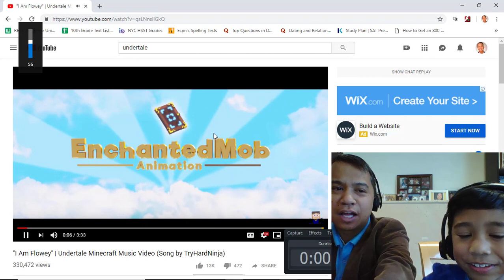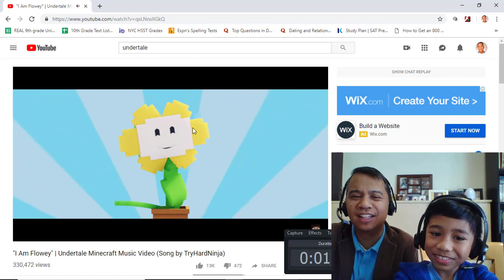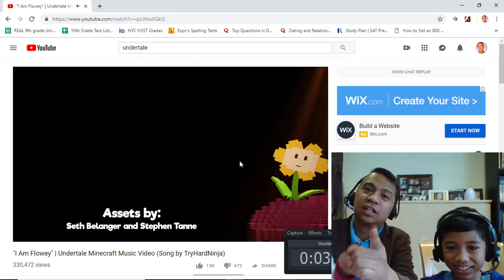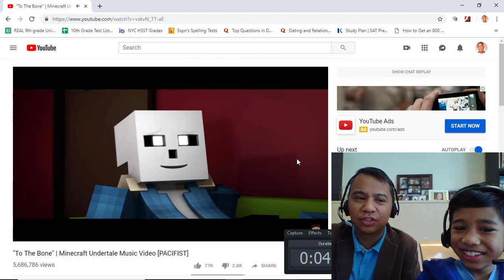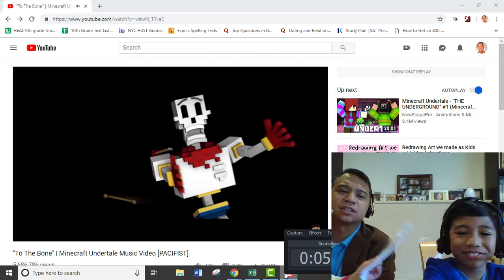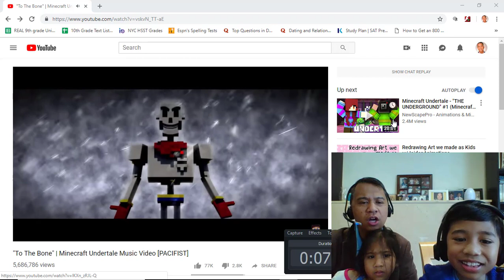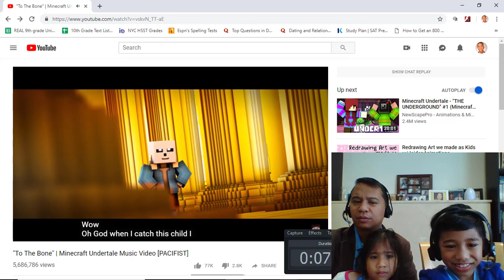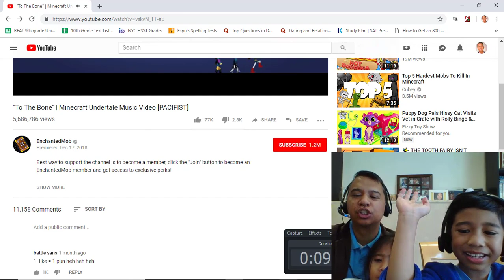Johns' Reactions to "I am Flowey" and "To the Bone"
My dad's and my reactions to "I am Flowey" and "To the Bone" by Enchanted Mob.  I love these songs!  My dad is watching them for the first time.